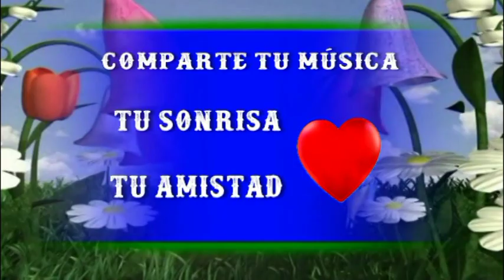Parte 13 CANCIONES QUE NOS HICIERON FELICES, Maravillosos Recuerdos, Melodias Inolvidables, Exitos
TITULOS DE LAS CANCIONES:
1 - Alfredo Kraus & Cancion De La Espada
2 - Gracias A La Vida - El Piano
3  - Caterina Valente - Tonight We Love
4  - Enrique Chia - Mambos
5  - Richard Clayderman - Guantanamera
6 -  Enrique Chia - Boleros
7 -  Enrique Chia - Si El Amor Se Va

Aqui unas 900 Listas De Reproducción Con Fecha 12/2/2023.

Aquí Encontrarás: Bailes De Salón, Vals, Boleros, Tango, Pasodoble, Cha Cha Cha, Mambo, Rock, Salsa, Lambada, Rumba, Y Además Música Clásica, Zarzuela, Opera, Y Mucha Música Relax - Las Mejores Orquestas Y Los Mejores Cantantes

Gracias amigos por vuestros comentarios, algunos son emocionantes, los leo todos pero no los puedo contestar por falta de tiempo, pues somos 123.000 amigos. Un fuerte abrazo para todos, Francisco Zanón